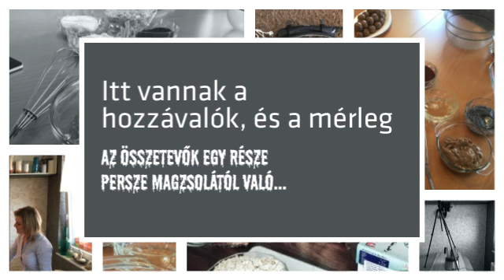megint forgattunk a magzsola.hu részére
újabb recepteket vettünk fel, és hamarosan láthatod Facebook, és Instagram oldalunkon is, a hozzátartozó részletes leírásokkal együtt - created